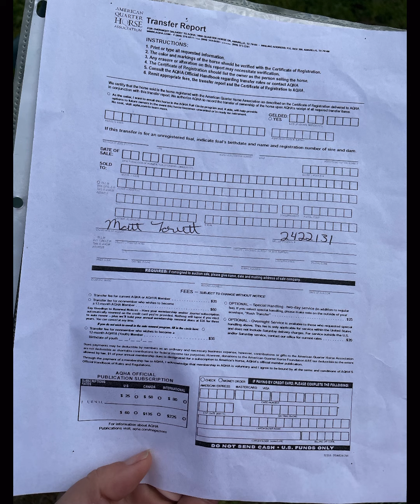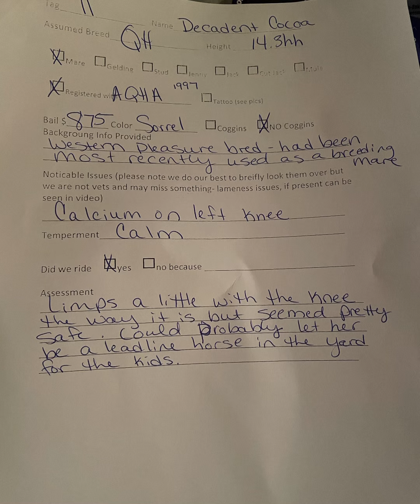RESCUED 💕❤️ Decadent Cocoa